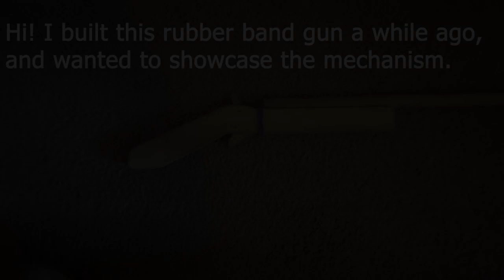Single shot rubber band gun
Welcome! I made the music in this video, and designed the mechanism myself. Thanks for stopping by!